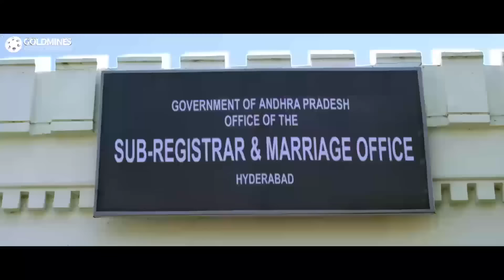राज तरुण जब अपने शादी की बात करने अपने बाप के पास गया फिर देखिये क्या हुआ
Movie Name - Hyper (Eedo Rakam Aado Rakam)